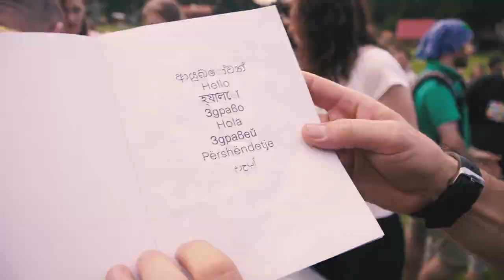GTB 2022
After each MusalaSoft Grand Team building we think we can't have an even more unforgettable one. And... each year we prove ourselves wrong😄